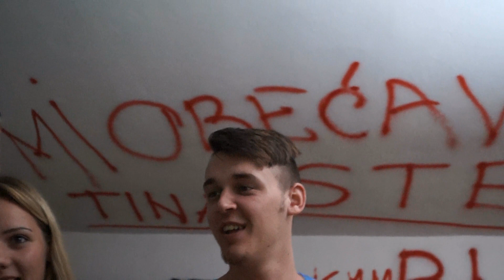DEVOJKA ME PREVARILA SA DRUGOM (NAJBOLJI PRANK NA BALKANU!!!)